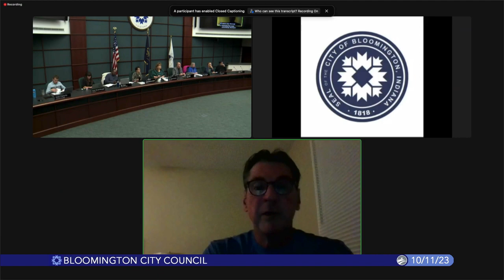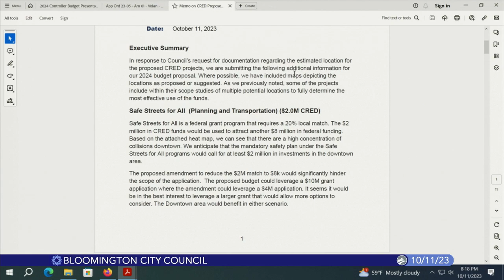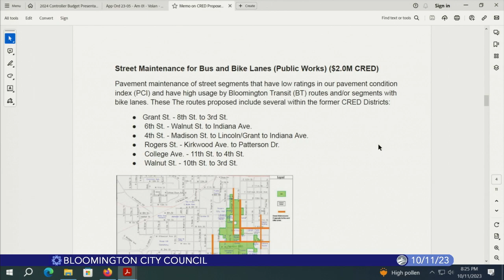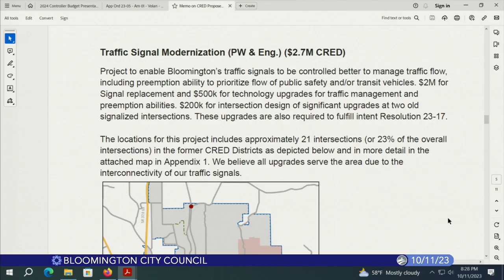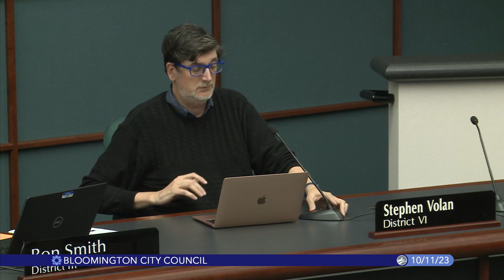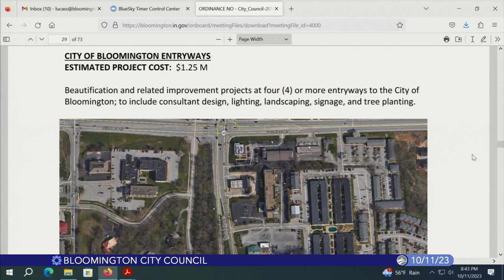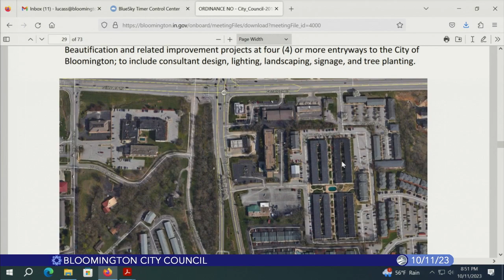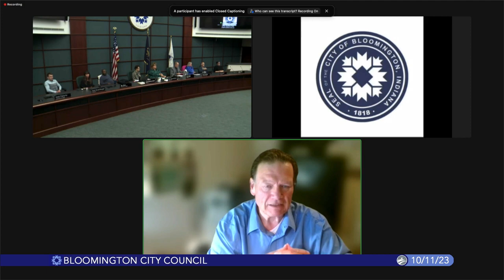Bloomington City Council, October 11, 2023